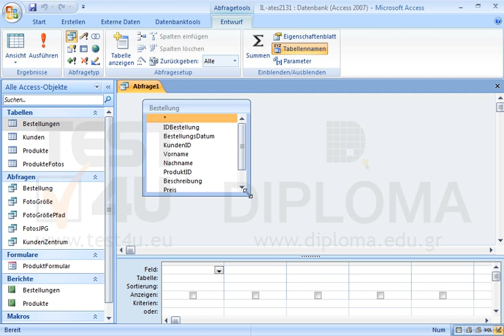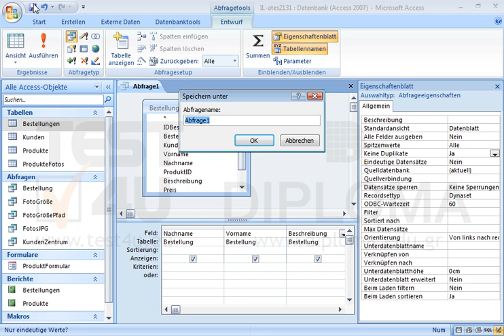Erstellen Sie eine neue Abfrage unter dem Namen pelpro, die die Felder Nachname, Vorname,...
Erstellen Sie eine neue Abfrage unter dem Namen pelpro, die die Felder Nachname, Vorname, Beschreibung (in dieser Reihenfolge) aus der Abfrage Bestellung anzeigen soll. Die Abfrage pelpro soll keine Duplikate anzeigen. Möchten Sie mehr. Laden Sie das TEST4U demo herunter